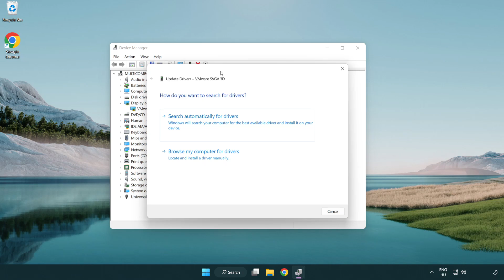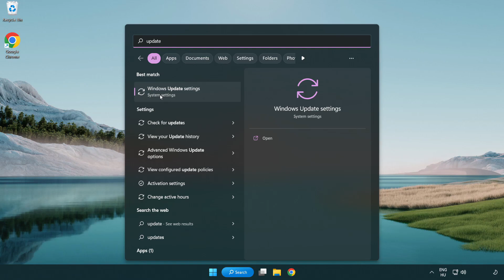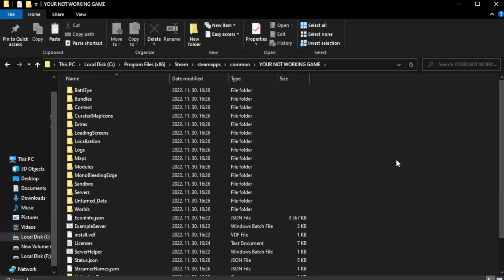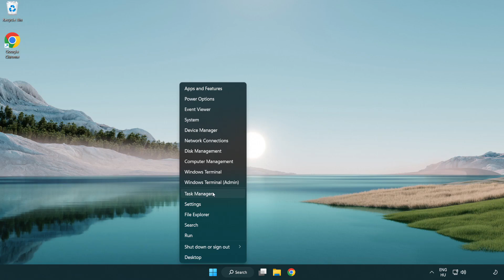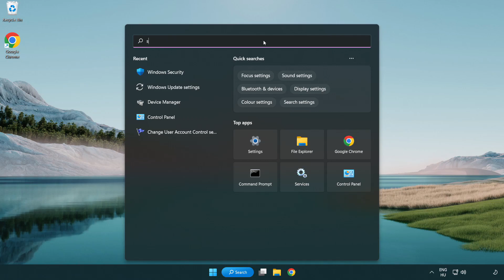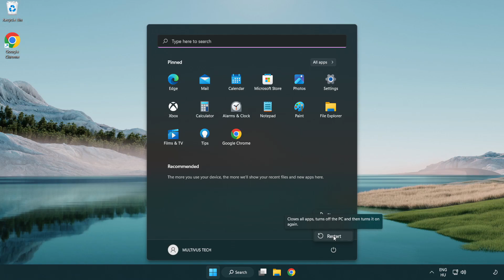How to FIX Call of Duty 2 Crashing / Not Launching!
I'm going to show How to FIX Call of Duty 2 Crashing / Not Launching! COD 2